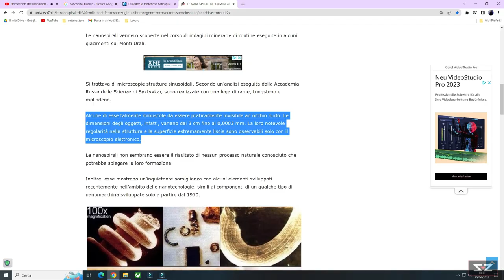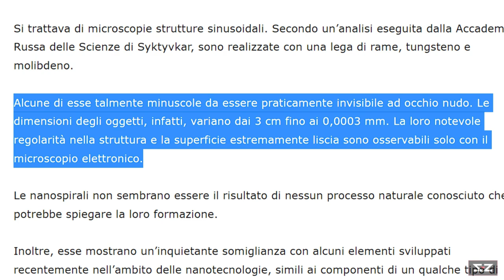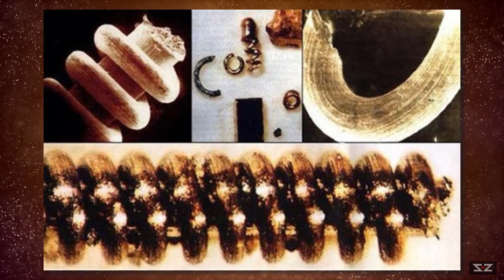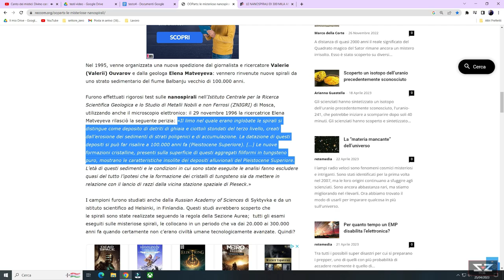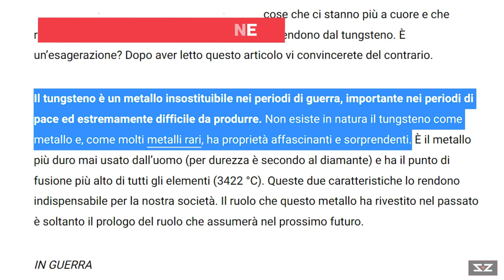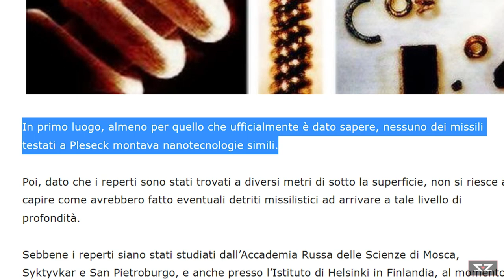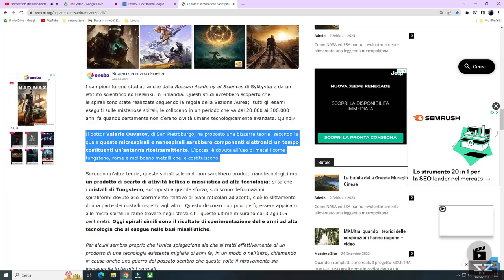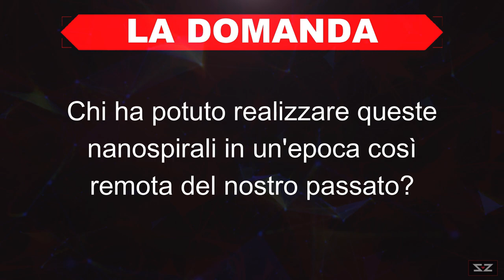Ooparts - Le nanospirali impossibili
Sono molti gli ooparts che attualmente non hanno una spiegazione razionale sulla loro origine, ma in questo video andremo ad analizzare quello che, forse, è l'oopart più inspiegabile di tutti: la nanospirali russe!

NOTA (03:56): importanti analisi sulle nanospirali sono state fatte anche in centri di ricerca di San Pietroburgo e Helsinki.

🔴 MUSICHE UTILIZZATE:
1) Guardians - Evan King
2)  Avengers theme song - Obay Ky

ATTENZIONE: questo video non deve o vuole convincere nessuno. Ognuno deve essere libero di ragionare con la propria testa e decidere autonomamente se dare credibilità o no alle argomentazioni di questo video. Se secondo voi è tutto falso a priori, potete prendere questo video con divertimento, ironia, scherzo e no sense.